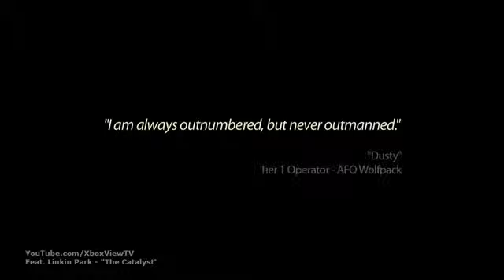Medal of Honor 2010 - Linkin Park The Catalyst Gameplay Trailer HD2116